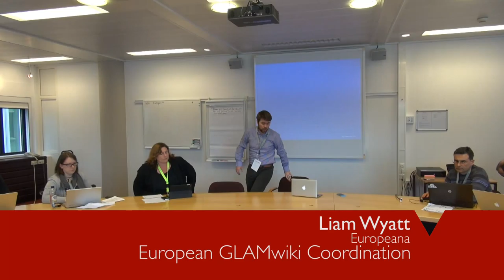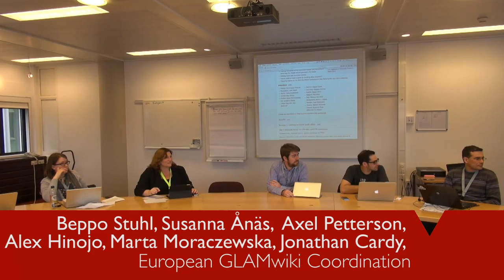GLAM-WIKI 2015 - 11 April - GLAM-WIKI strategy 2 - EU GLAM-WIKI coordination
Presentation: European GLAMwiki Coordination

Panel: Liam Wyatt (Europeana), Jonathan Cardy (WM-UK), Susanna Ånäs (WM-Fi), Axel Petterson (WM-Sv), Àlex Hinojo (WM-Amical)

In March the first ever meeting of Europe's GLAMwiki Coordinators was held in Paris. Never before has this cohort come together to share experiences, best-practices and decide how to better coordinate across the continent in the future. This presentation by several of the attendees of that meeting will share what we learned.